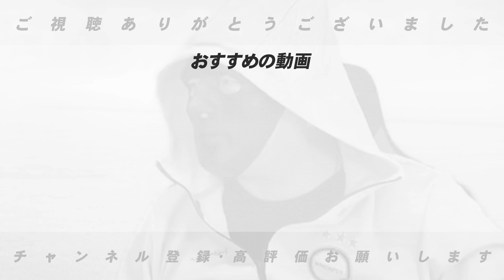【徹底解説】「はっきり言ってこのままでは使えない…」阪神ドラ1「森下翔太」vs巨人ドラ１「浅野翔吾」現状の評価について語ります【プロ野球】